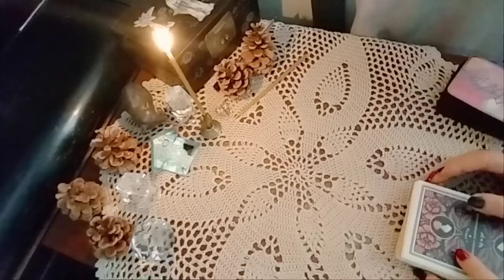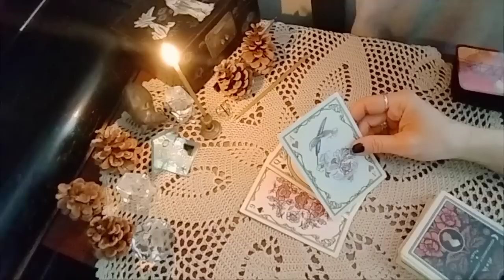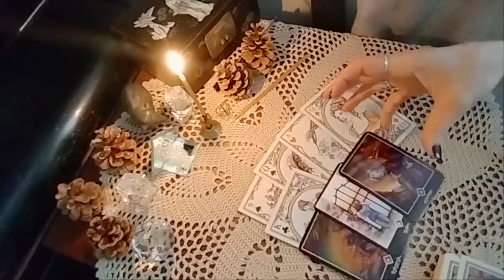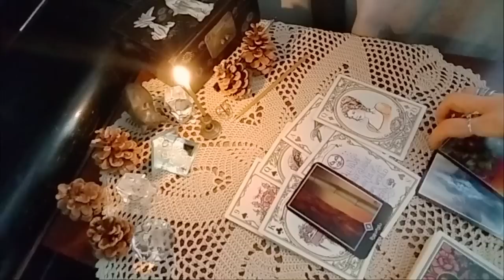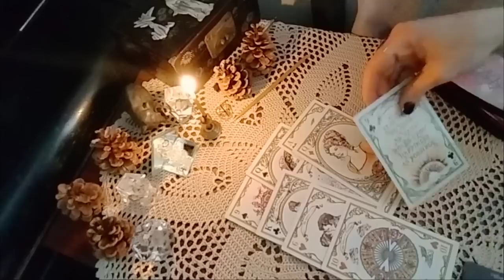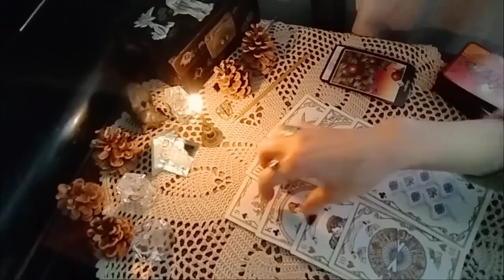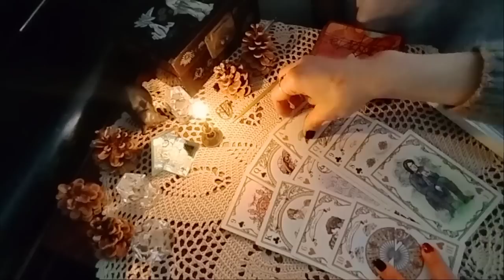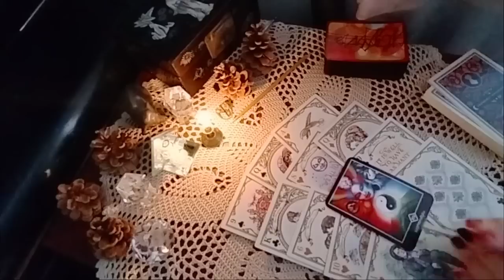.არც გირეკავთ და არც გწერთ/რას ფიქრობს? რას აპირებს? – ჯეინ ოსტინი და ოშოს ტარო✨✨✨🃏🃏🃏✨✨✨